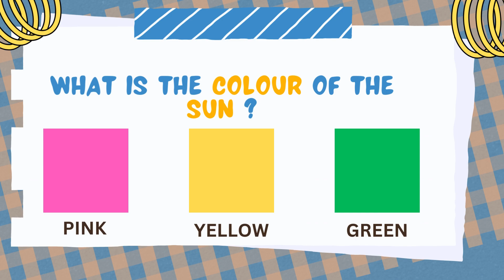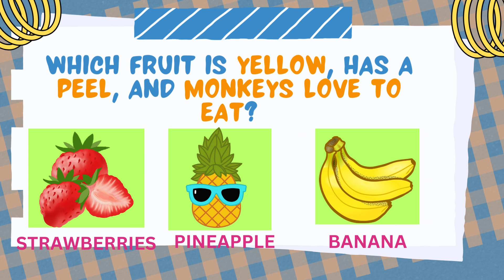Quiz Game for Kids | Education | Learning | Toddlers | Fun Time | Play and Fun | Cartoon video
🌈 Welcome to our Super Fun Kids' Quiz! 🚀 Get ready for a fantastic journey of learning and laughter designed just for our little friends below 8 years. Join the excitement as we explore easy-peasy questions about animals, colors, and superheroes. Let's have a blast and learn together! 🎈📚